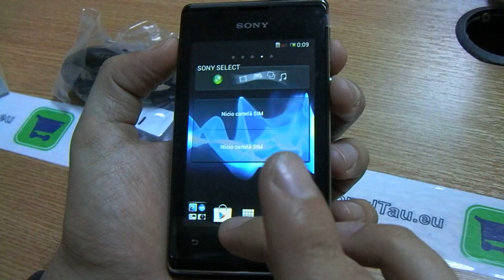Sony Xperia E review HD ( in ROmana )